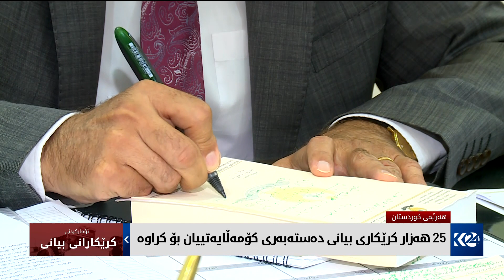کرێکاری بیانی و بردنە دەرەوەی سەرمایە